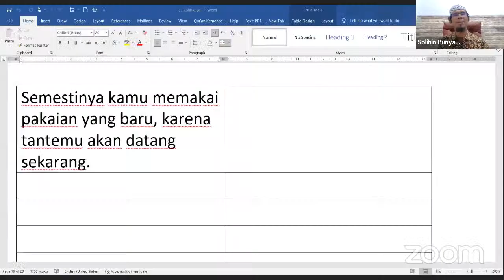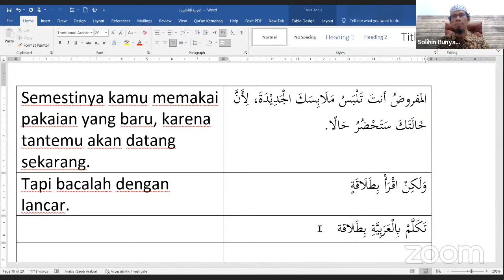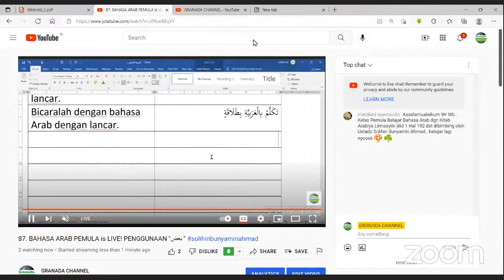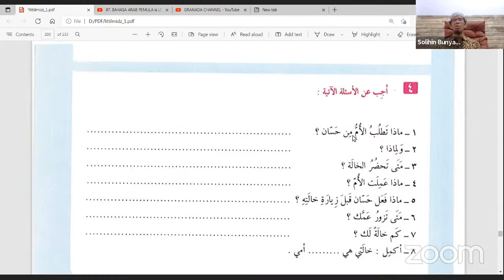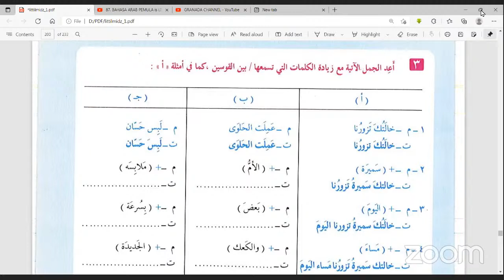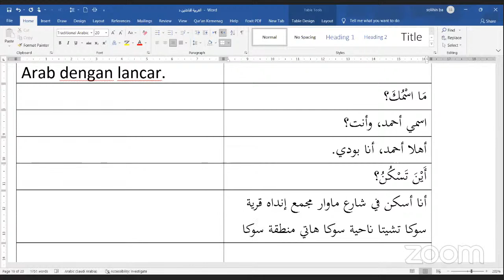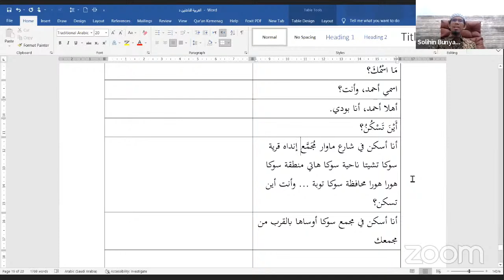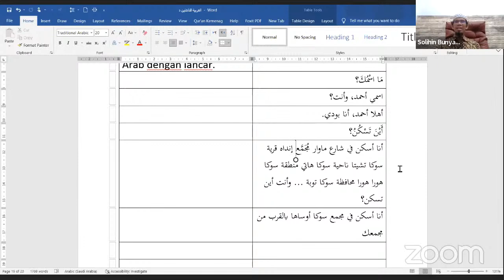87. BAHASA ARAB PEMULA is LIVE! PENGGUNAAN "بعض "